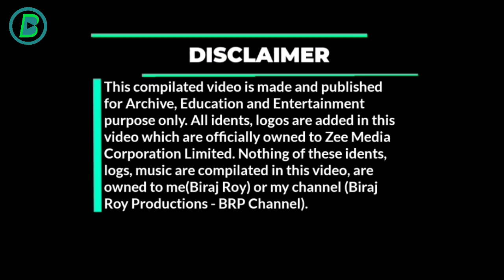Zee Rajasthan Channel Ident History (2013-2021)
1) This video has no negative impact on the
them)
2)This video is also for Educational, Entertainment & Archive purposes Only.
3. All Idents/Logo videos of their respective owners are merged in this video because i (BRP Television Owner) want to show the journey of Viewers favourite tv channels in INDIA and across the Television of World from beginning to present or end.

Hello Viewers !

You are watching the channel ident history history of Zee Rajasthan from 2013 to 2021.

This compilated video has made and published for Archive, Education and Entertainment purpose only. All idents of DD Bangla Channel, merged in this video, are officially owned to ZEE MEDIA CORPORATION LIMITED. None of these idents are owned to me(Biraj Roy) or my channel(Biraj Roy Productions - BRP Channel).

SOURCE:-
Zee Rajasthan Official
Guru Kpo

©All copyrights reserved with Zee Media Corporation Ltd